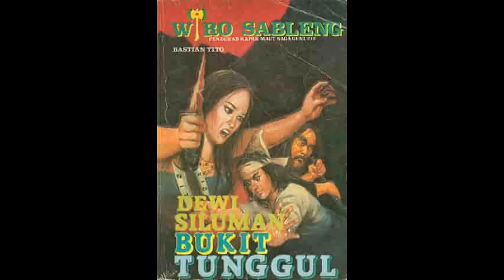Seri Cerita Silat Wiro Sableng 008 : Dewi Siluman Bukit Tunggul